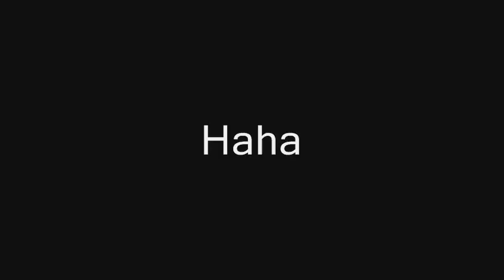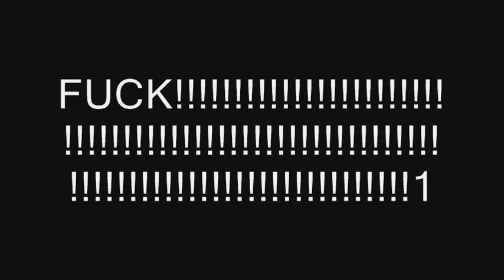Pokemon Gold Walkthrough Part 24 - WHY CAN'T I CATCH IT????????!!!!!!!!1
Pokemon Gold for GameBoy Color

In part twenty-four I tackle route 43, catching pokemon is a bitch and I try to explain Hidden Power (and fail miserably).